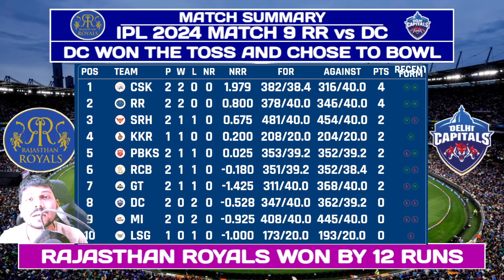IPL 2024 Match 9 Rajasthan vs Delhi | Rajasthan Royals won by 12 Runs | Latest IPL 2024 Points Table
Rajasthan Royals win by 12 runs their second consecutive victory at IPL 2024. They were led by Riyan Parag's blazing knock before the bowlers stepped up and got the job done. Delhi Capitals on the other hand suffer their second successive defeat.

Chasing a target of 186 David Warner and Mitchell Marsh got off to a fiery start before the latter was removed by Nandre Burger who got rid of Ricky Bhui as well in the same over. Warner and DC skipper Rishabh Pant then stitched a partnership but they couldn’t score boundaries regularly. Both Warner and Pant fell in quick succession.

Abishek Porel the Impact Sub failed to contribute and while Tristan Stubbs did smack a few sixes in the death overs Sandeep Sharma and Avesh Khan executed their Yorkers perfectly to seal the deal for the hosts. Earlier after being asked to bat first Parag led an excellent recovery for Rajasthan Royals. They were 58/3 after the first 10 overs and smashed 127/2 off the remaining 60 balls.

Yashasvi Jaiswal Jos Buttler and Sanju Samson all fell cheaply. Ravichandran Ashwin who was promoted to No. 5 did a great job. Ashwin smacked a few maximums to bring the Royals’ innings back on track. That in a way took pressure off Parag and the RR No. 4 cut loose in the death overs. Dhruv Jurel also played a cameo and supported Parag who hammered 25 runs in an over off Nortje and that guided the Royals past 180. A commanding total which seemed improbable at one stage

The momentum was on the Royals’ side and their bowlers then held their nerves to guide their side home. Most sixes in an IPL match at Sawai Mansingh Stadium Jaipur: 24 – RR vs SRH 2023 19 – RR vs LSG 2024 17 – RR vs DC - TONIGHT 14 – RR vs PBKS 2008.